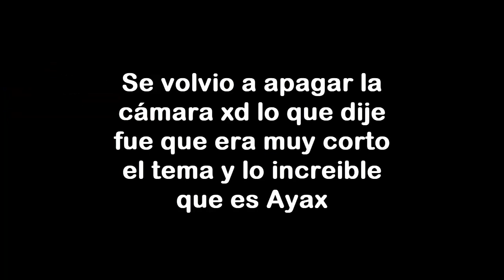AYAX - Volando Sobre El Cuco - VÍDEO REACCIÓN (TEMON)